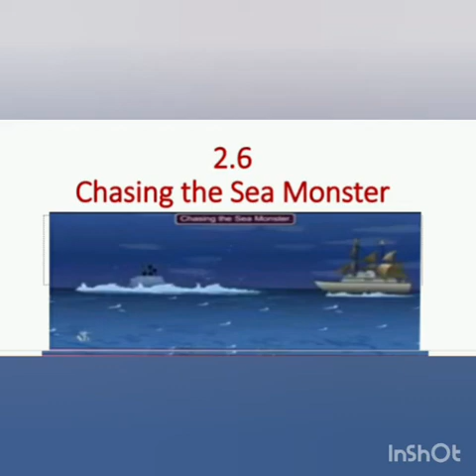English Balbharti Std- 7th 2.6 Chasing the Sea Monster Part - 1